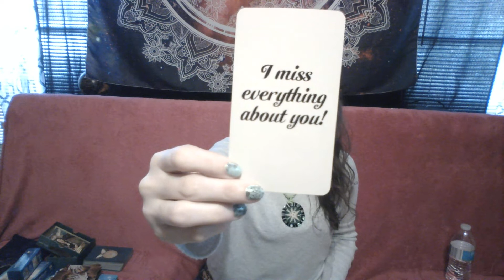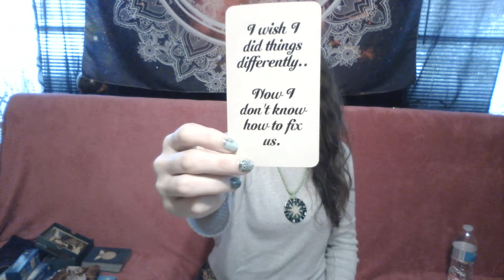~ SCORPIO ~ What do they want you to know, but can't say?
If it weren't hurt feelings and insecurities, we would all speak our truths with perfect love and perfect trust! Fortunately for you, I have access to answer  that burning question that's always on our minds: What are they thinking? What would they say to me if they weren't such an a-hole? Tune in to find out!